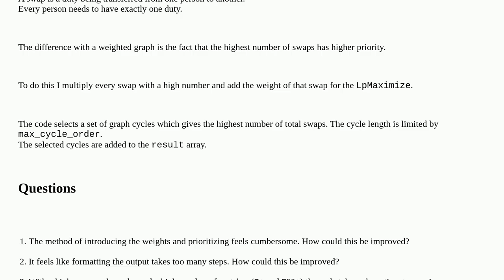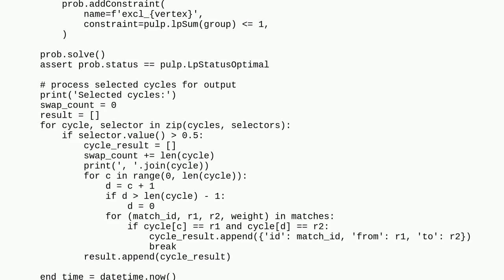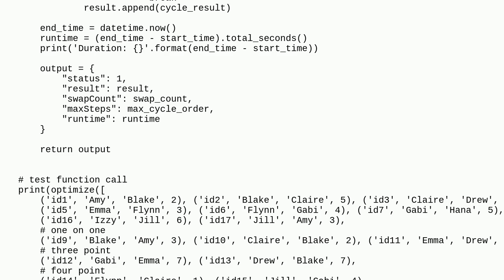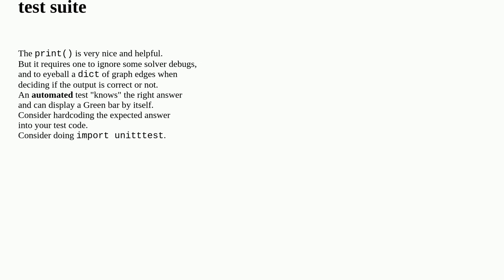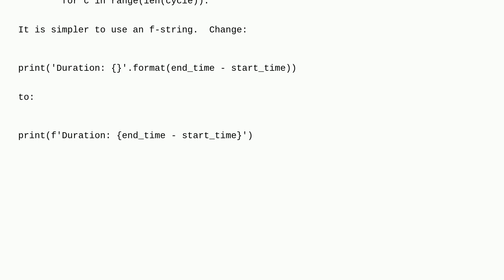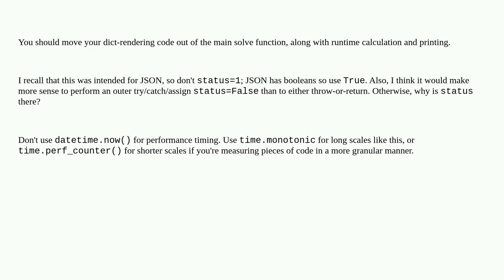Codereview: Find highest number of swaps within a set of possible duty swaps with networkx and PuLP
Find highest number of swaps within a set of possible duty swaps with networkx and PuLP

A special thanks goes out to the awesome community

  linear-algebra graph python